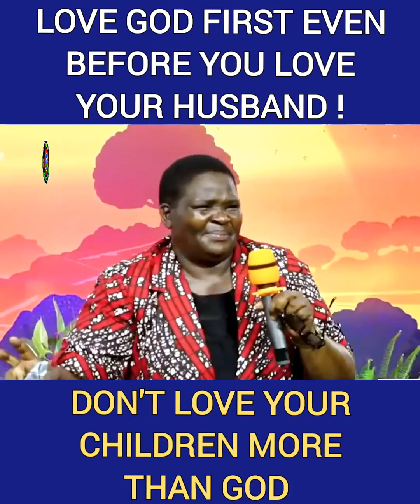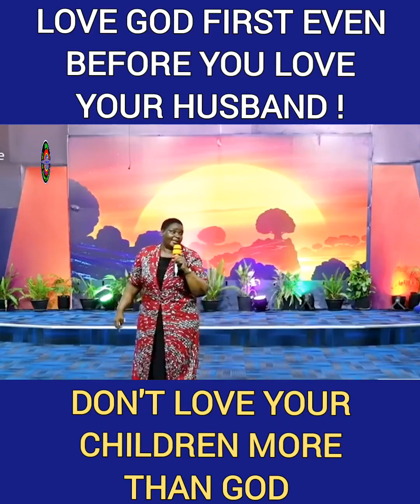⛪Take your children early to church for better training⛪~.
~Sis Millicent Odhiambo speaks.